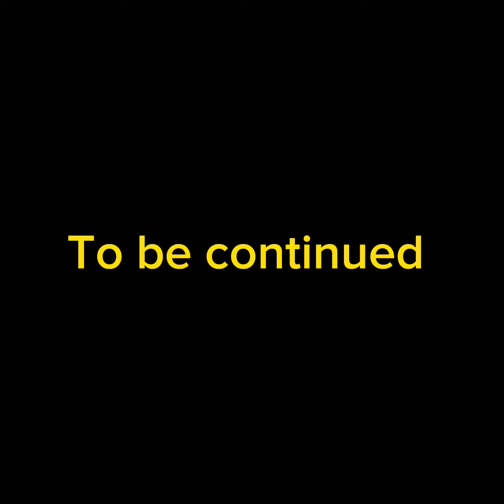Kilo and Blite: The adventures await